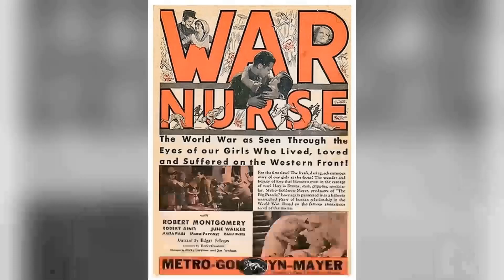Instagram Polls Show: Anita Page Is a Forgotten Figure for the Youth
Calling all Classic Hollywood aficionados! 📢 Join me on this fascinating expedition through the lives and careers of the silver screen's legends, starting with the incomparable Anita Page.

🌟 From unforgettable performances to groundbreaking achievements, Anita Page's impact on the world of cinema is unparalleled.

🎥 Get ready to witness the triumphs and tribulations of Anita Page's journey to stardom, and the enduring legacy they left behind. 🌠

🎬 Lights, camera, and let's uncover the captivating stories of Classic Hollywood with Anita Page in the spotlight. ✨🎭
Filmography:
Frankenstein Rising
Bob's Night Out
The Crawling Brain
Witchcraft XI: Sisters in Blood
Sunset After Dark
The Runaway
Hitch Hike to Heaven
I Have Lived
The Big Cage
Soldiers of the Storm
Jungle Bride
Prosperity
Skyscraper Souls
Night Court
Are You Listening?
Under Eighteen
The Christmas Party
Sidewalks of New York
Gentleman's Fate
The Easiest Way
Reducing
Great Day
War Nurse
Little Accident
Our Blushing Brides
Caught Short
Free and Easy
Navy Blues
Speedway
Our Modern Maidens
The Hollywood Revue of 1929
The Broadway Melody
The Flying Fleet
While the City Sleeps
Our Dancing Daughters
Telling the World
Beach Nuts
Love 'Em and Leave 'Em
A Kiss for Cinderella
Frankenstein Rising
Bob's Night Out
The Crawling Brain
Sunset After Dark
The Runaway
I Have Lived
The Big Cage
Jungle Bride
Prosperity
Skyscraper Souls
Night Court
Are You Listening?
Under Eighteen
The Christmas Party
Gentleman's Fate
The Easiest Way
Reducing
Great Day
War Nurse
Little Accident
Our Blushing Brides
Estrellados
Caught Short
Free and Easy
Navy Blues
Speedway
Our Modern Maidens
The Broadway Melody
The Flying Fleet
Our Dancing Daughters
Telling the World
Beach Nuts